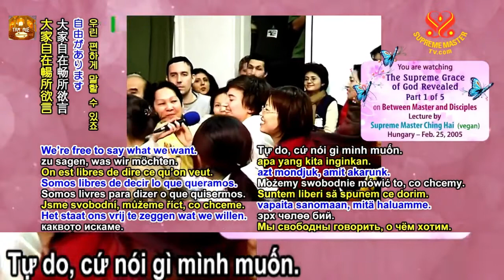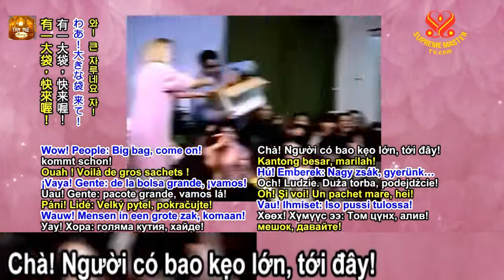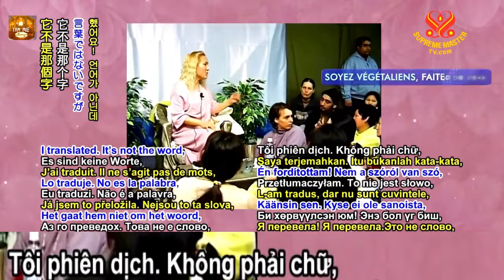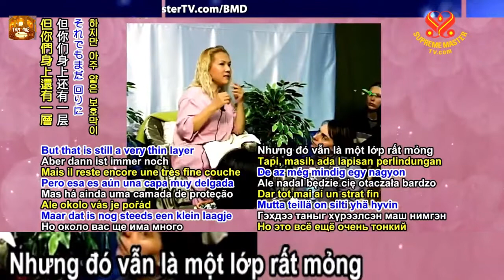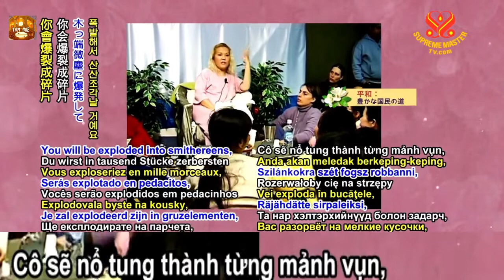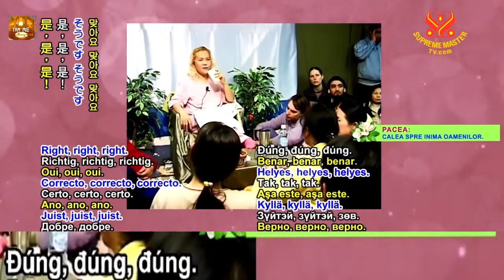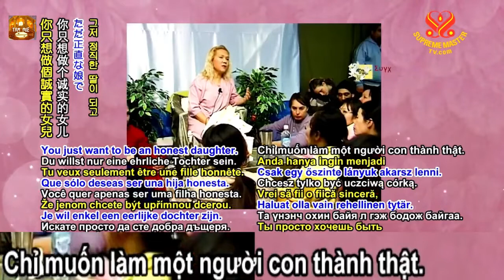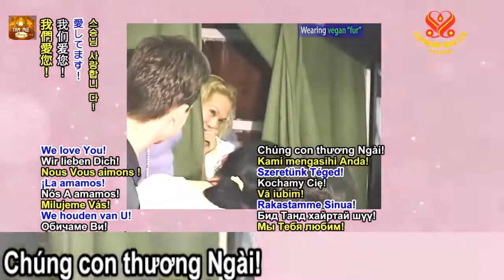Tiết Lộ Về Ân Điển của Thượng Đế, TRỌN BỘ PHỤ ĐỀ - SUPREMEMASTERTV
Ngày lễ tôn vinh Thanh Hải Vô Thượng Sư tại Honolulu, Hawaii, Hoa Kỳ ( phần 1 )
Ngày lễ tôn vinh Thanh Hải Vô Thượng Sư tại Honolulu, Hawaii, Hoa Kỳ ( phần 2 )
Ngày lễ tôn vinh Thanh Hải Vô Thượng Sư tại Honolulu, Hawaii, Hoa Kỳ ( phần 3 )
Ngày lễ tôn vinh Thanh Hải Vô Thượng Sư tại Honolulu, Hawaii, Hoa Kỳ ( phần 4 )
Ngày lễ tôn vinh Thanh Hải Vô Thượng Sư tại Honolulu, Hawaii, Hoa Kỳ ( phần 5 )
Ngày lễ tôn vinh Thanh Hải Vô Thượng Sư tại Honolulu, Hawaii, Hoa Kỳ ( phần 6 )